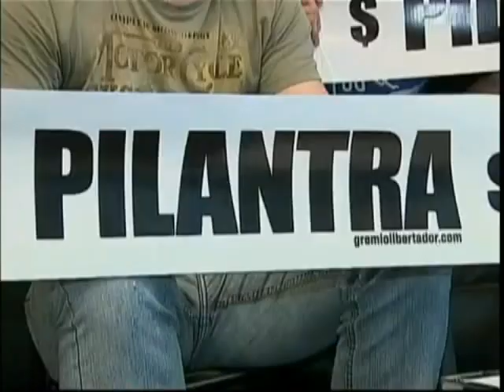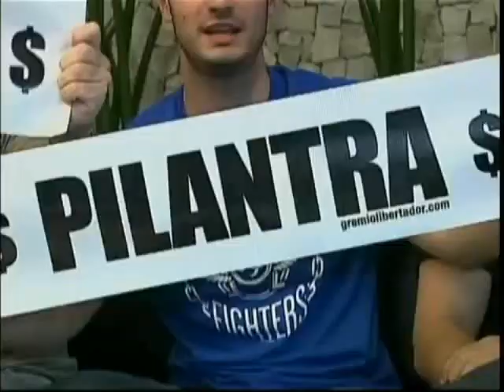Grêmio 4 x 2 Flamengo - Brasileirão 2011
32a rodada - 30/10/2011

01:45 Ronaldinho bate com muito capricho, mas a bola raspa na mão de Victor e bate na trave tricolor. Quase o gol do R10, mesmo debaixo de pressão

Em lance de triangulação com Ronaldinho e Thiago Neves, Deivid recebe livre e toca para fora no abafa de Victor. O asistente marcou impedimento, mas quem estava adiantado era Thiago Neves. Se a bola entra, haberia polêmica

Marquinhos bate forte, mas a bola explode na barreira, passa pelo meio dela, mas é desviada em Escudero e vai para fora.

Douglas recebe livre dentro da área do Fla, limpa e chuta. Goleiro Felipe faz ótima intervenção e evita o gol gaúcho.

Em contra-ataque perigoso, após erro de Gilberto Silva, Ronaldinho Gaúcho recebe livre de Thomás, dribla Victor, mas o veterano gremista chega de carrinho e evita na hora da conclusão.

0 x 1: Deivid se aproveita de um escorregão de Rafael Marques, recebe de Thiago Neves, avança com a bola e manda sem piedade e, desta vez, certeiro em direção ao fundo das redes

0 x 2: Em jogada que começou com Ronaldinho pela esquerda, ele tocou para Junior Cesar virar para Léo Moura na direita. O lateral apenas rolou para Thiago Neves bater forte. A bola desviou na defesa gremista e entro no canto direito de Victor.

Ronaldinho avança pela esquerda, rola para Junior Cesar, que vira o jogo para Thomás. O garoto rubro-negro bate forte, para ótima defesa de Victor

1 x 2: Marquinhos faz lindo lançamento para a área, e Douglas escora de peito para André Lima receber, girar o corpo em cima do marcador e bater cruzado, sem chance para Felipe.

Em contra-ataque gaúcho, Escudero rolou poara Douglas acertar uma bomba certeira em direção ao gol. De novo, Felipe faz ótima defesa

2 x 2: Douglas dá um passe para o atacante driblar Aírton por baixo das pernas e bater forte, mas colocado no canto esquerdo de Felipe

Escudero recebe um bom passe, se aproveita de um erro bizarro de Léo Moura, dribla Felipe e chuta. O goleiro dá rebote, mas o argentino fica sem ângulo e chuta na rede pelo lado de fora

3 x 2: Com muito estilo, Douglas faz a virada. Ele invade a área driblando pela esquerda, bota a bola para o pé esquerdo e chuta cruzado no canto do gol

4 x 2: Adilson rolou a bola para Miralles, que ajeitoi a bola para a perna esquerda e bateu colocado no ângulo direito de Felipe. Praticamente decretada a vitória gremista